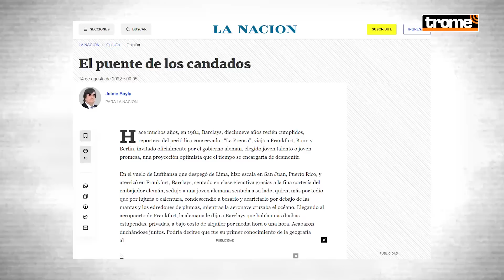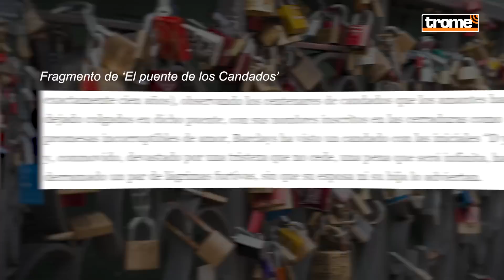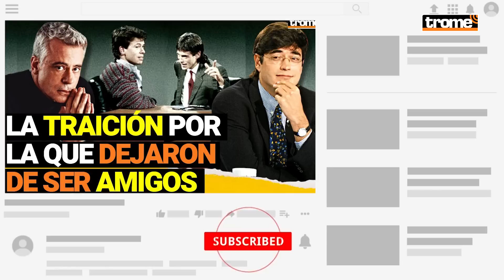JAIME BAYLY y su MENSAJE tras el fallecimiento de DIEGO BERTIE: ''Estoy devastado''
Hace más de una semana, el querido actor Diego Bertie falleció tras haberse caído del piso 14 de su departamento. Pasados los días, el escritor Jaime Bayly escribió una emotiva columna rompiendo su silencio sobre el fallecimiento del actor, con quien tuvo un fuerte amorío. “He derramado un par de lágrimas”, dijo.